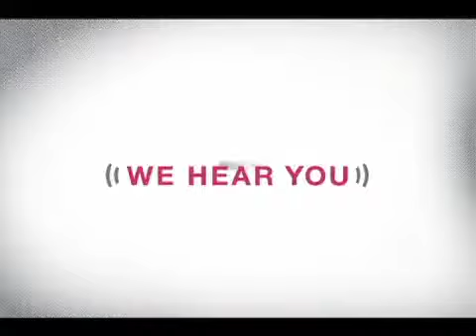2013 Nissan cube 5dr Wgn CVT S 4 Door Station Wagon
This is a 2013 Nissan cube 5dr Wgn CVT S 4 Door Station Wagon Front Wheel Drive with CVT Transmission transmission Blue[B20,Sapphire Black Metallic] color and Black interior color.  This video is recorded and uploaded by cDemo Mobile Inspector.                             Detailed vehicle info with more photo(s) is available